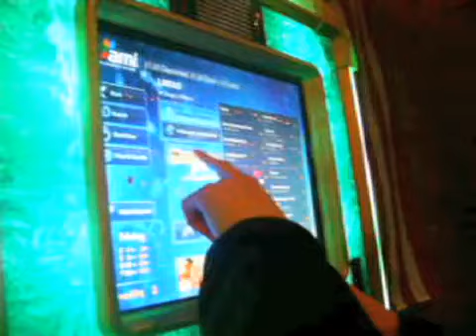Party Rockers EP8: Christmas Eve Eve, Walls in Bayville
In this episode The Party Rockers got a bar in Bayville NY to reunite with Mikey Abs.